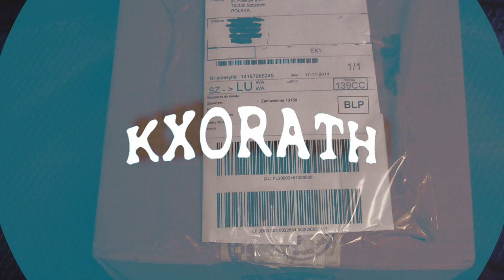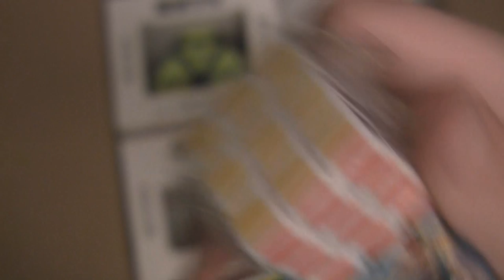Unboxing #12 - 3x MoYu Pyraminx, Zestaw Dayan krzyżak 50mm 2x2, 6x6 element - hipopotam.eu